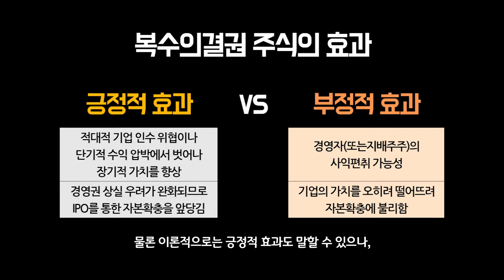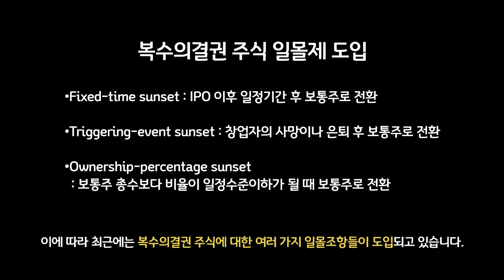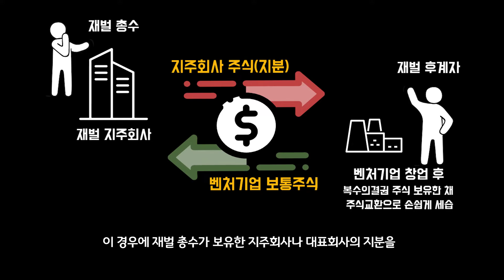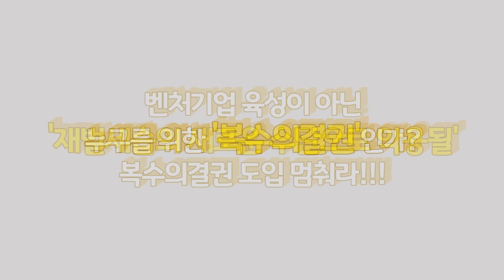누구를 위한 '복수의결권'인가?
지난 12월 22일 정부는 비상장 벤처기업에게 복수의결권 주식 발행을 허용하는 '벤처법 개정안’을 국무회의에서 의결했습니다.

하지만 복수의결권은 정말 벤처기업 육성을 위한 것일까요??
지금부터 박상인 교수가 복수의결권에 대해 알려드립니다!